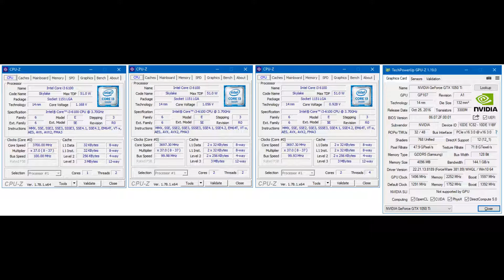Процессорная аномалия. Одно ядро работает лучше, чем два таких же!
Во время тестирование одноядерного процессора в ведьмаке, я столкнулся с аномалией. Одноядерный процессор с HT тащит лучше, чем двухъядерный  без HT. Но почему?